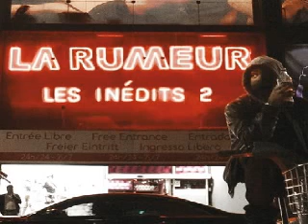LA RUMEUR (EKOUÉ) - Le Chat noir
Ekoué sur Les Inédits 2 (2013)